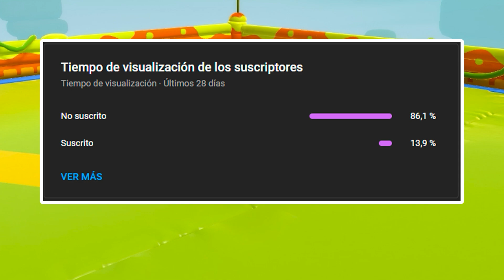FECHA DE FALL GUYS X CUPHEAD V2